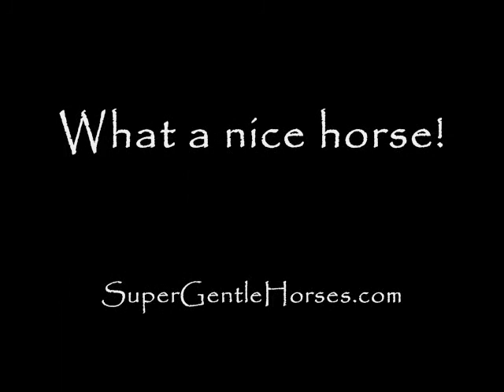DOC SCOOT - 602-316-55088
A super nice Palomino gelding for sale offered by Super Gentle Horses in Gilbert, AZ.